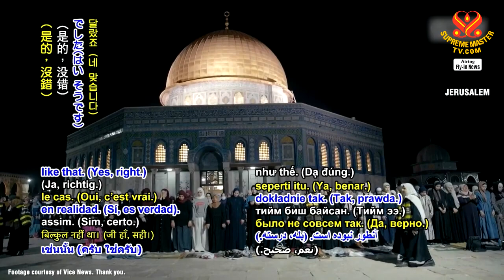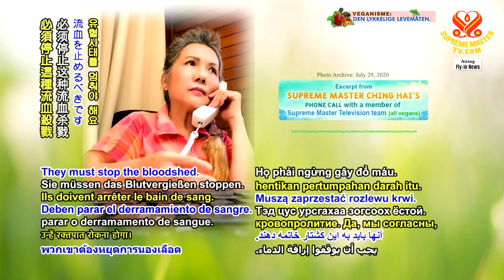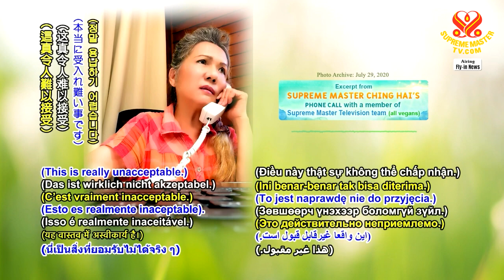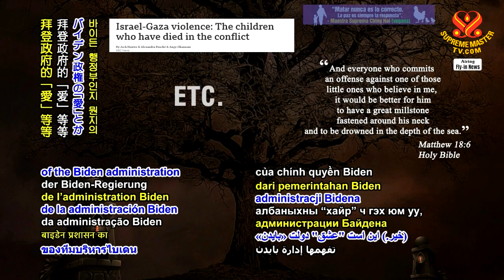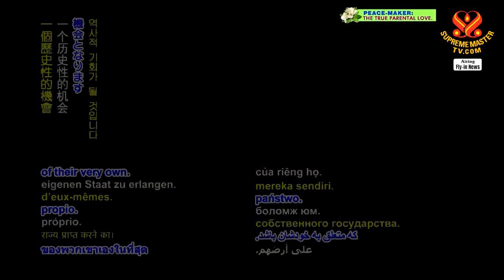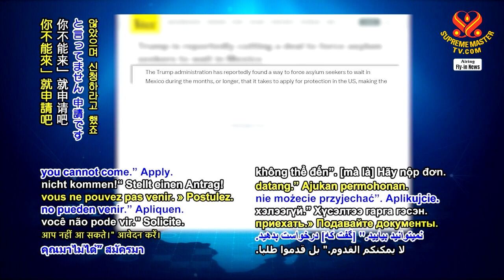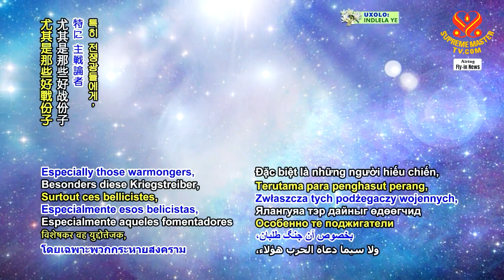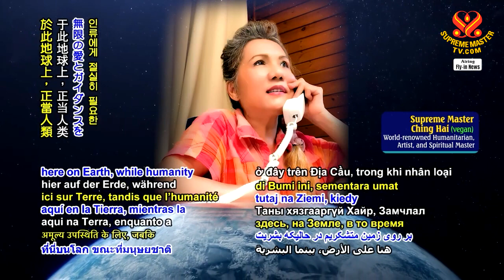Suy Nghĩ Của Ngài Thanh Hải Vô Thượng Sư Về Chính Quyền Mỹ Trong Cuộc Khủng Hoảng Israel Palestine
Suy Nghĩ Của Ngài Thanh Hải Vô Thượng Sư Về Chính Quyền Hoa Kỳ Trong Khủng Hoảng Israel Palestine - Thanh Hải Vô Thượng Sư